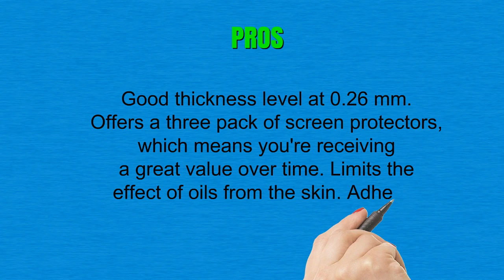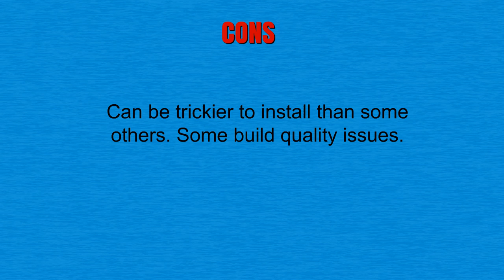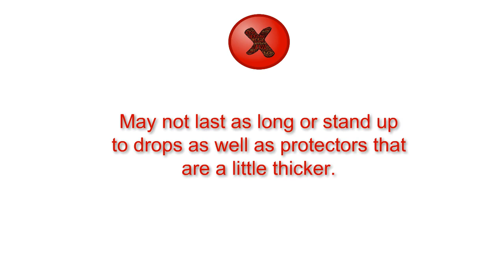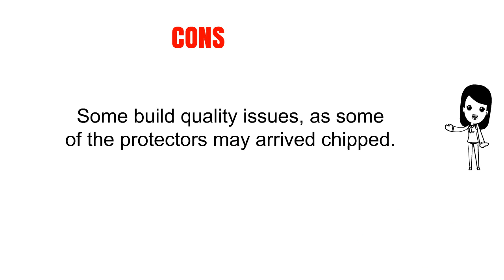Best Iphone X Screen Protectors To Purchase - Iphone X Screen Protectors Reviews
3. iPhone X Screen Protector, OLINKIT Anti-Scratch High Definition Bubble Free Anti-Fingerprint Tempered Glass Screen Protector for iPhoneX [Clear,3-Pack]
2. Maxboost Screen Protector for Apple iPhone XS & iPhone X (Clear, 3 Packs) 0.25mm iPhone XS/X Tempered Glass Screen Protector with Advanced Clarity [3D Touch] Work with Most Case 99% Touch Accurate
1. JETech Screen Protector for Apple iPhone XS and iPhone X, Tempered Glass Film, 2-Pack